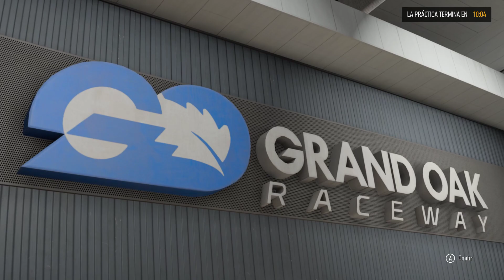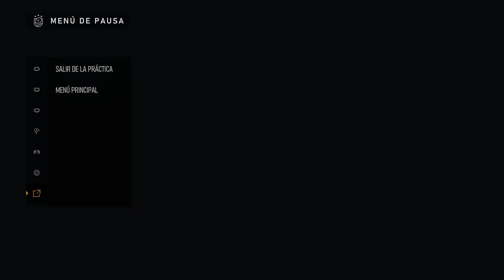Forza Motorsport - Dell G3 17 - Intel Core i7 8750H - NVIDIA GTX 1060 Max-Q - 16GB RAM DDR4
Probando mi Laptop Gamer Dell G3 17Intel Core i7
Intel Core i7 8750H 6 Core 12 Threads
NVIDIA GTX 1060 Max Q 6GB VRAM
16GB RAM DDR4
256GB M.2
1080p IPS 17,3 Screen

it runs ok, its playable but for better stability i prefer to lock at 30fps with vsync.